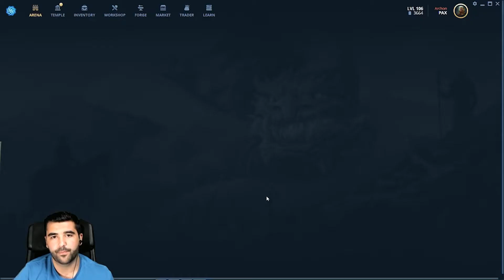A Fine Quartermaster... | Gods Unchained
Giveaway Quizz (5$ in Eth to the first correct answer in the comments below, I will reply to the winner and request the public address.

Which cards were buffed by rebel quartermaster?